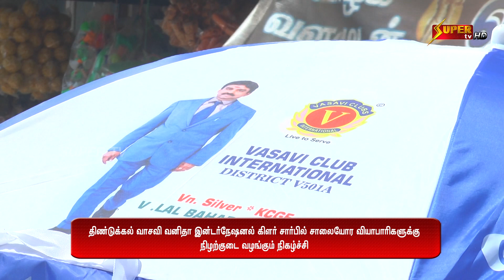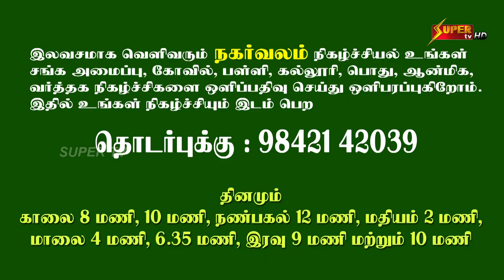Nagarvalam 04 03 22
01.  திண்டுக்கல் வாசவி வனிதா இன்டர்நேஷனல் கிளப் சார்பில் சாலையோர வியாபாரக்கிகளுக்கு நிழற்குடை வழங்கும் நிகழ்ச்சி

02. பில்லமநாய்க்கன்பட்டி ஜல்லிக்கட்டு ஆயத்தப்பணி